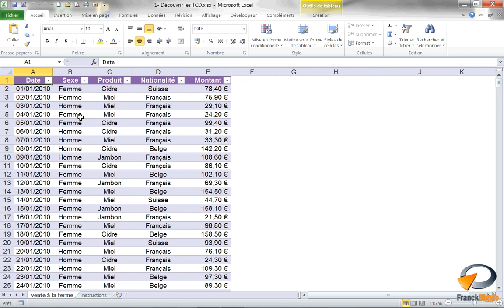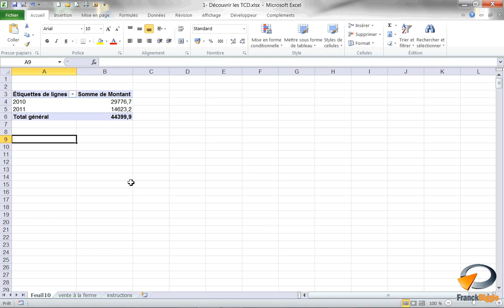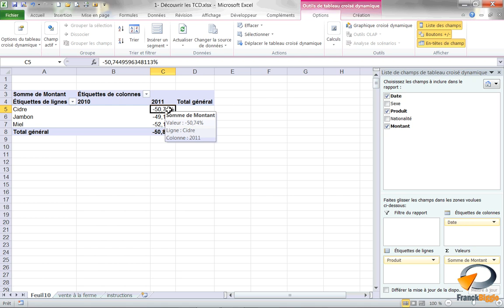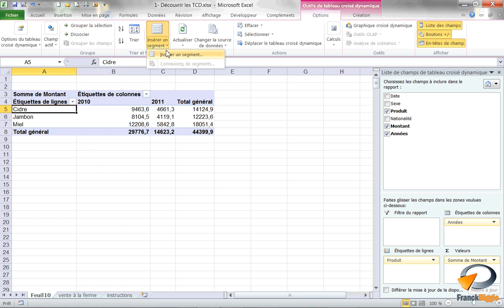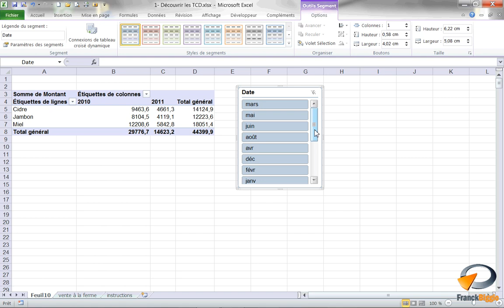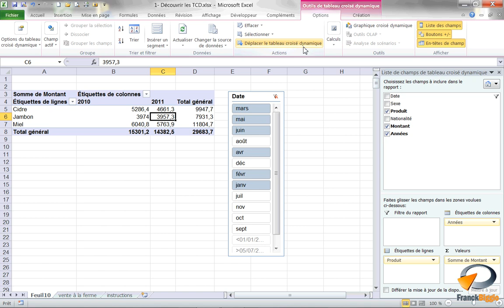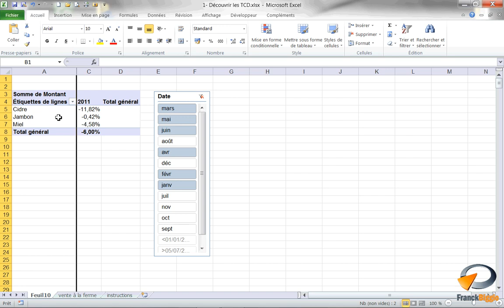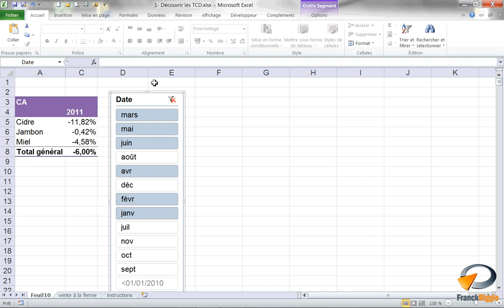Les Tableaux croisés dynamiques (Exercice 26) - Formation Excel Marseille